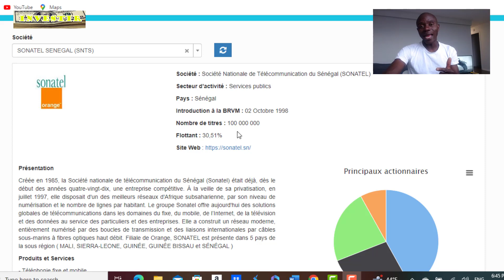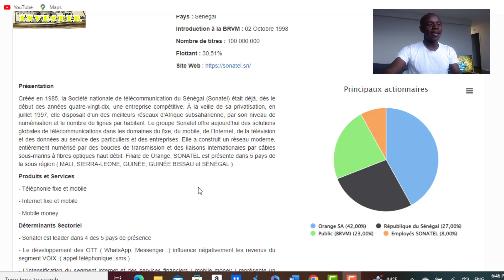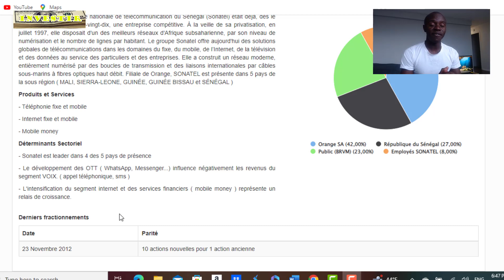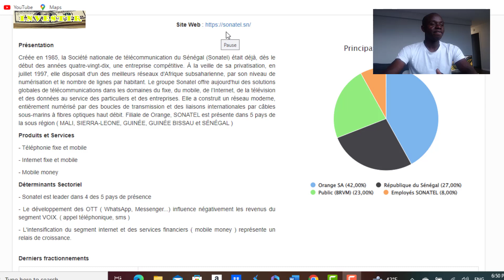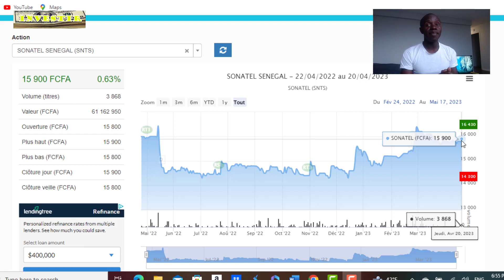Investir en bourse avec SONATEL SÉNÉGAL, 15 900 FCFA le prix de l'action